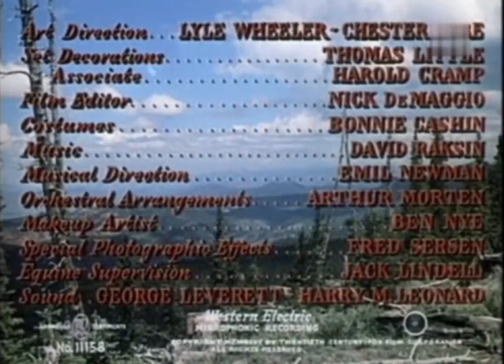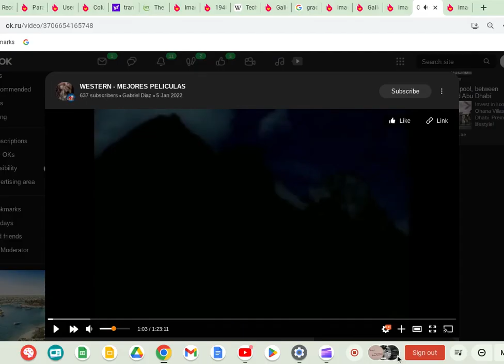Smoky (1946) Title Sequence